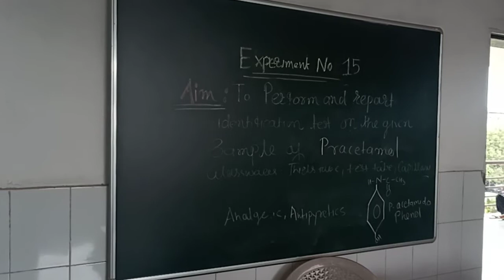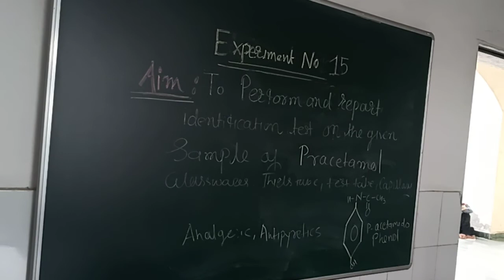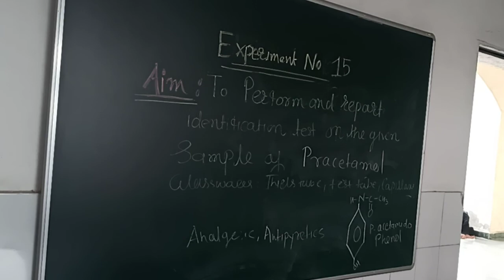Experiment no : 15 To perform and report identification test on sample of Paracetamol as per I.P.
Subject : Pharmaceutical Chemistry II
Prepared by : Vaishali N.Tidke
Dr.Y.S.Khedkar College of Pharmacy , Aurangabad